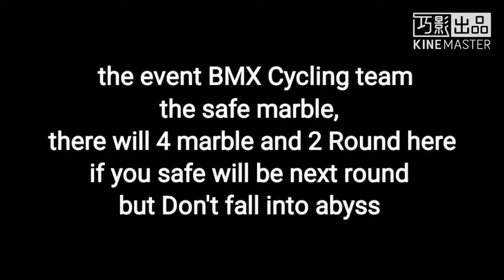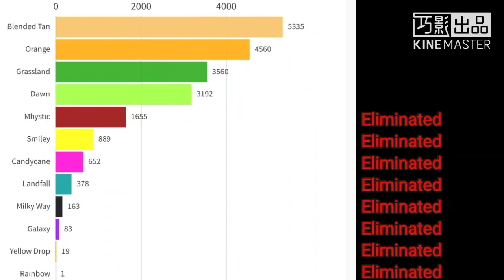Algodecathlon Day 9 (Season 1) (Marble Run 2d)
We are almost top 3, so who will be Final 3?